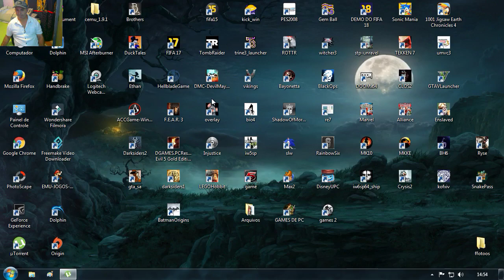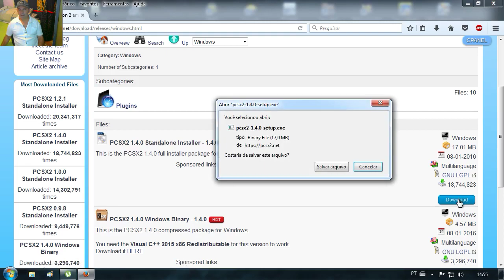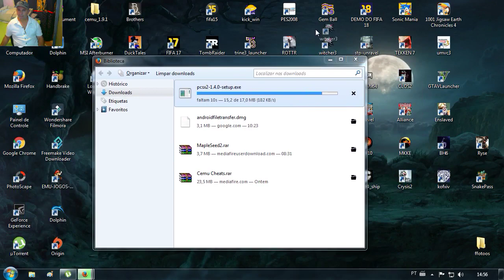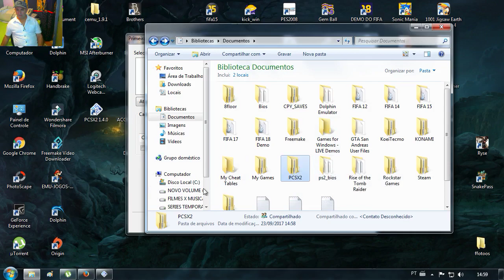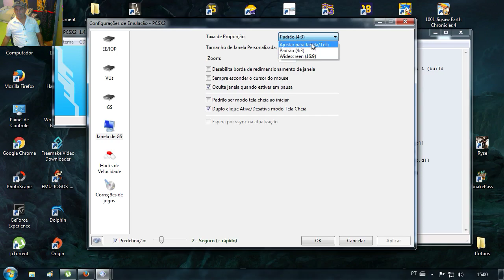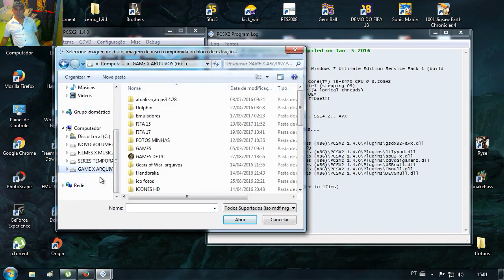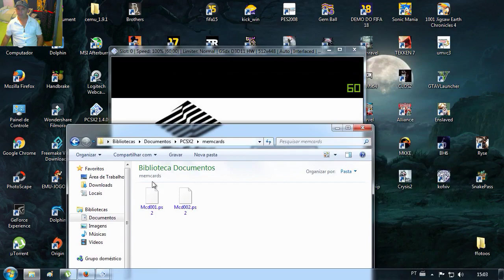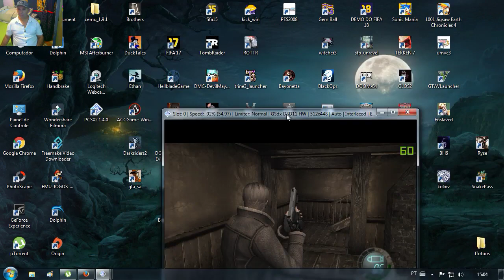COMO BAIXAR E INSTALAR EMULADOR DE PS2{PCSX2 1.4.0}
COMO BAIXAR E INSTALAR EMULADOR DE PS2 -PCSX2 1.4.0-- BIOS E JOGO  PARA PC